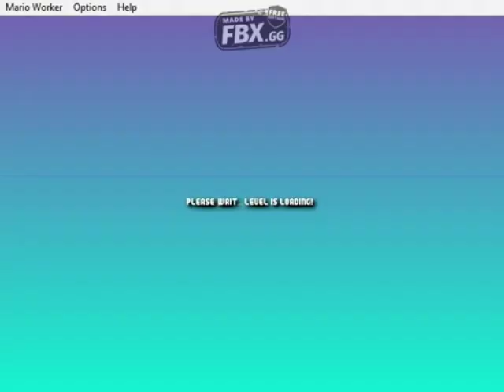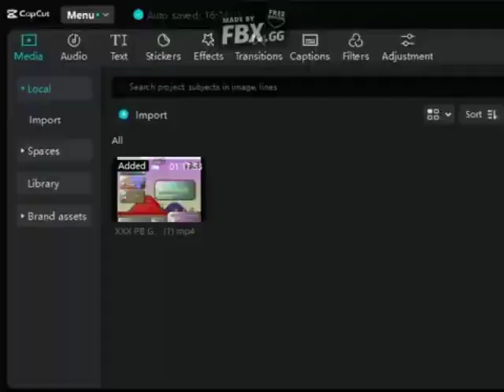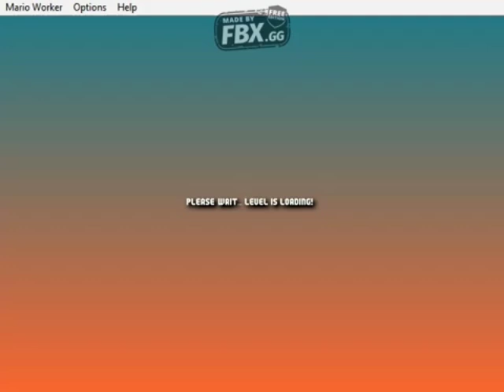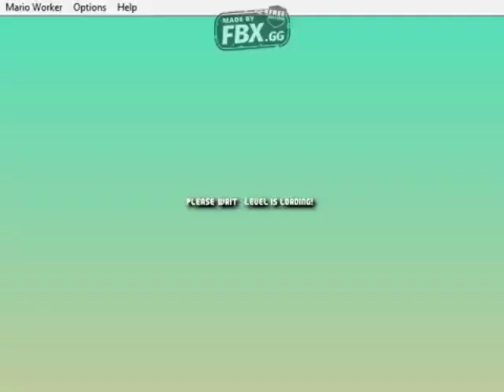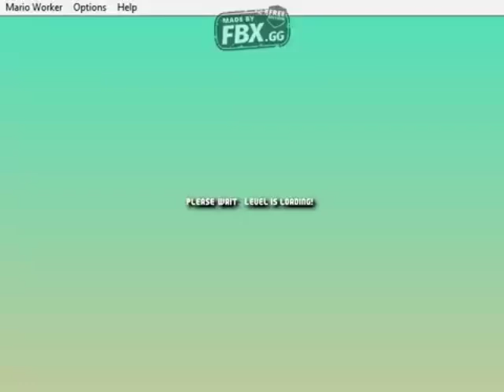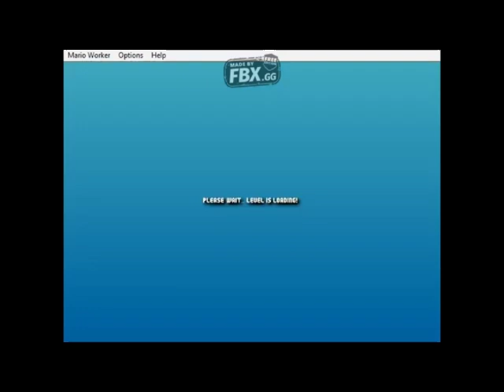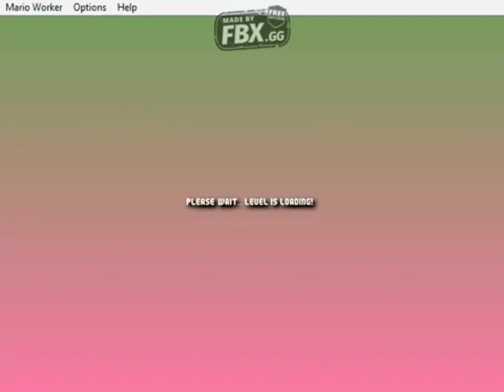Mario Worker Remake 3.0:+5 hours gameplay of random XXX levels by @pbgames970 video 1.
Game:Mario Worker Remake
Made by: @pbgames970
Videos:
9:05:20:51 - 06:08:43 =
Version game:3.0